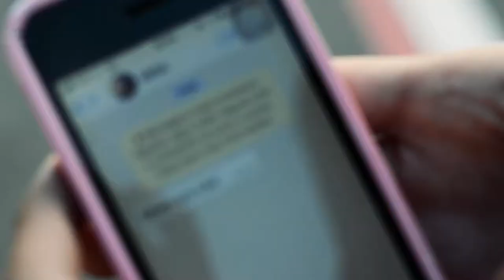• LALA STORE TEASER •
•Filmagem/Edição: Juliana Fahel